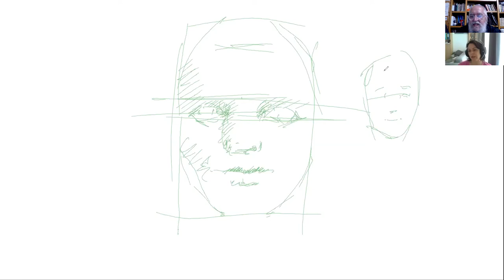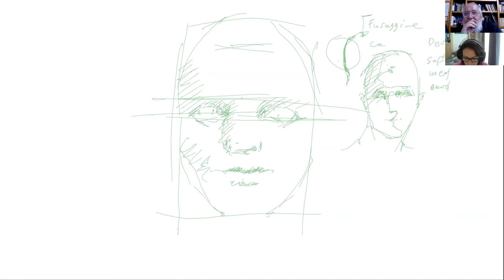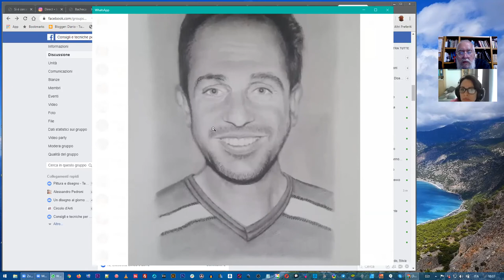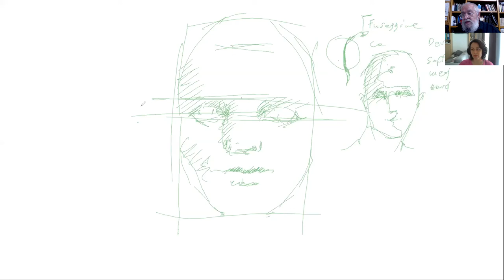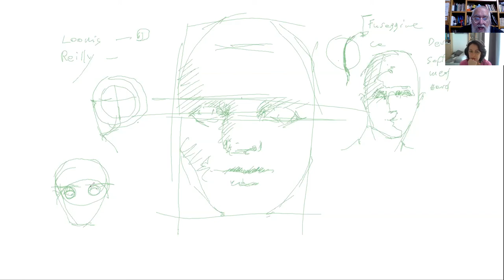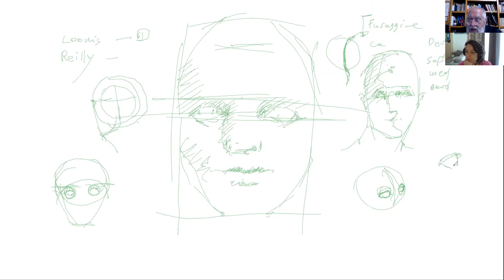Estratto da una lezione frontale via web utilizzando Zoom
Estratto da una lezione frontale via web utilizzndo Zoom